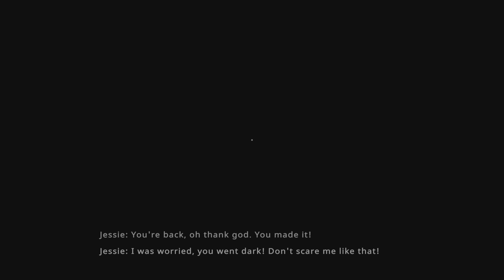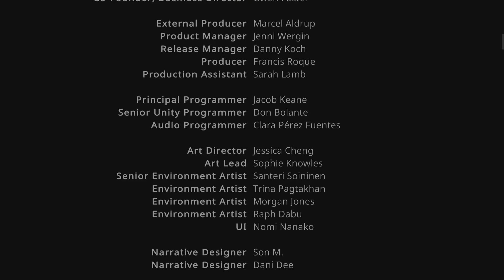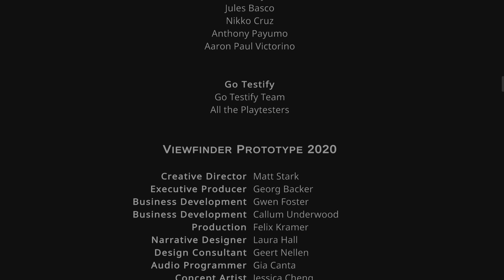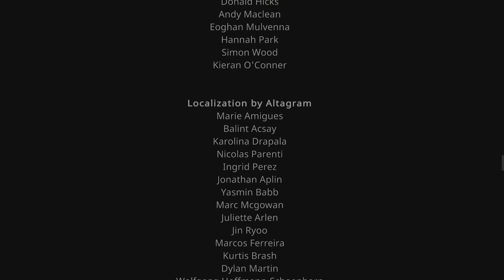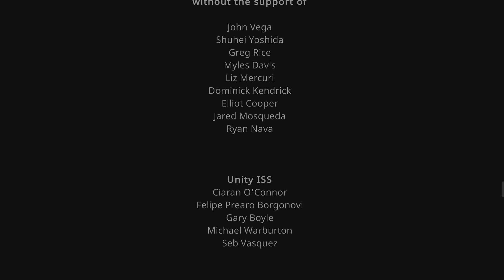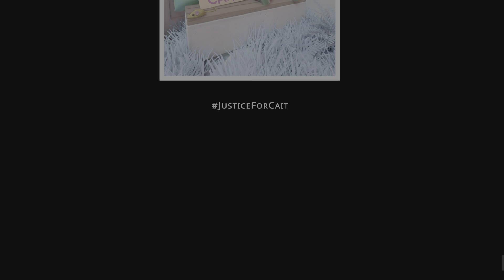Viewfinder - FINAL PUZZLE - with 5 minute timer